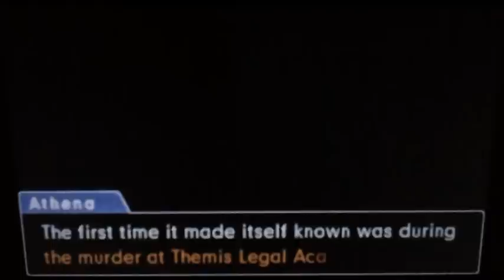Phoenix Wright: Ace Attorney: Dual Destinies - Ep. 2, Part 43: Not Guilty!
A video walkthrough for Phoenix Wright: Ace Attorney: Dual Destinies, the fifth game in the Phoenix Wright series, for the Nintendo 3DS. Episode 2: The Monstrous Turnabout. Part 43 of 43.

In this part, Mayor Tenma is declared not guilty. Everyone talks after the trial, and the mayor returns to his career as a professional wrestler.